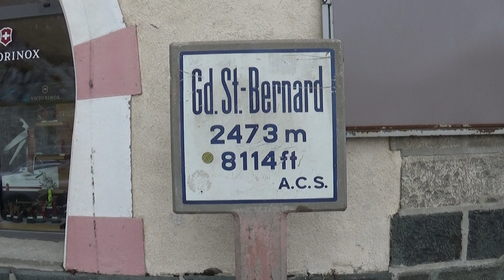Grand St Bernard Pass, Switzerland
Video taken at the top of the Grand St Bernard Pass - the ones where the dogs carry brandy.